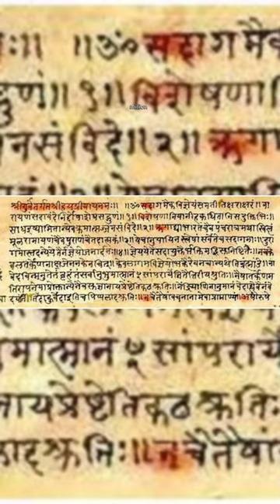The 5 Most Spoken Languages in the World